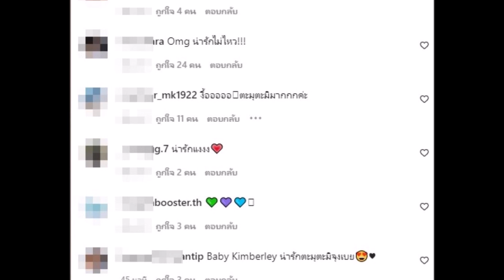เปิดตัวลูกสาว คิมเบอร์ลี่ น่ารักตะมุตะมิเห็นแล้วชวนใจละลาย